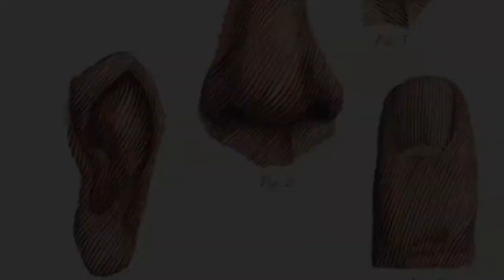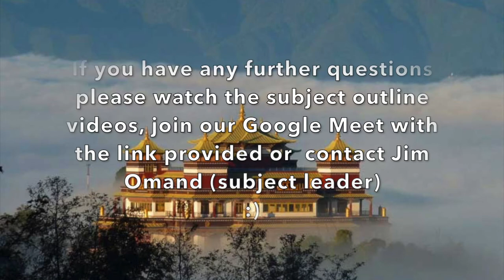Religious Studies and Philosophy | Introduction | Barton Peveril Sixth Form College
An introduction to Religious Studies and Philosophy at Barton Peveril Sixth Form College.